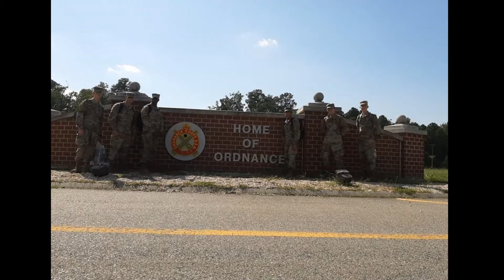AIT Fort Lee Class 008 Fox Co